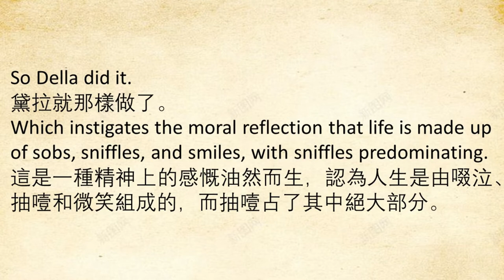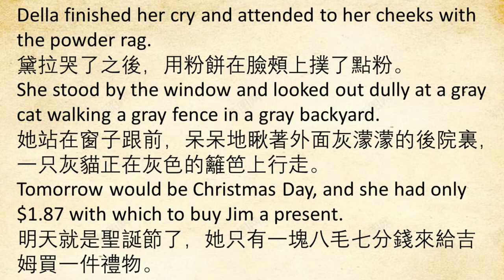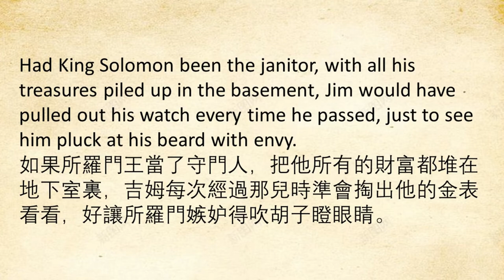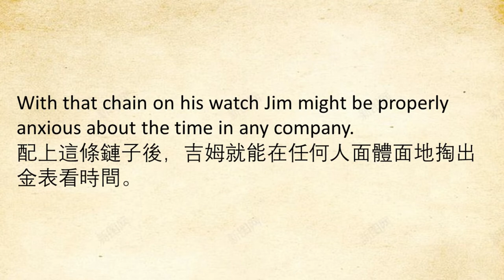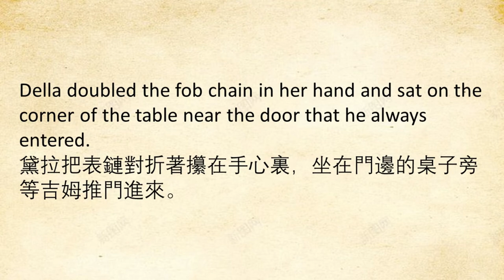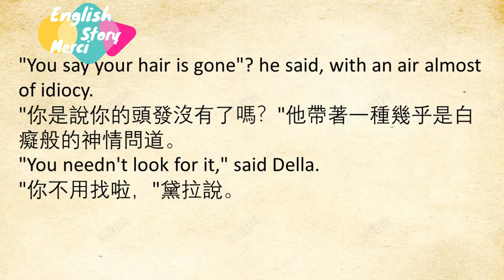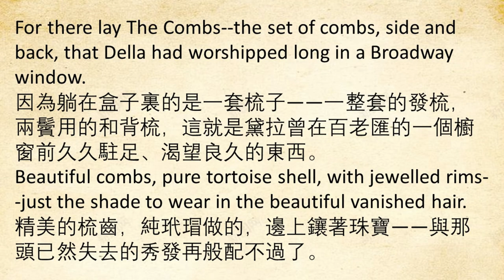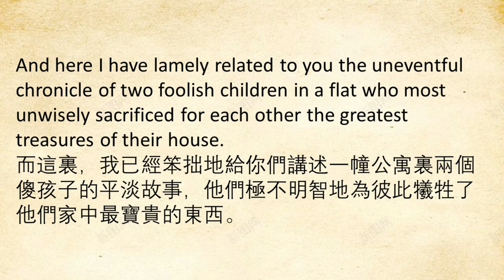The Gift of the Magi| English Audiobook| Learn English Through Story| English Novel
Our curated collection covers various genres and is suitable for learners of all levels. We provide helpful resources such as vocabulary lists and comprehension questions to enhance your learning experience.